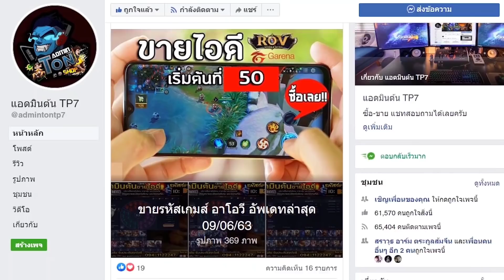RoV - ไต่แรงค์ Glorious Ruler อันดับ17 ด้วย Nakroth!!